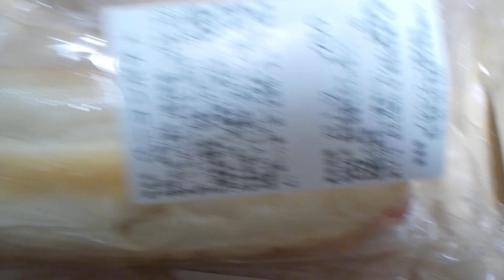岡山県岡山市【メルヘンフード（株）・ｍｉｋｋｅ（ミッケ）・西大寺店】賞味期限当日の商品が全部で４００円でした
メルヘンフード（株）
ｍｉｋｋｅ（ミッケ）
西大寺店
所在地・岡山県岡山市東区西大寺射越３７３番地
設立・昭和４０年６月
★メルヘンフード（株）・ｍｉｋｋｅ（ミッケ）・西大寺店
所在地・岡山県岡山市東区西大寺中１丁目２番１０号
開店日・令和３年１０月１８日（月）
令和５年１月１２日（木）